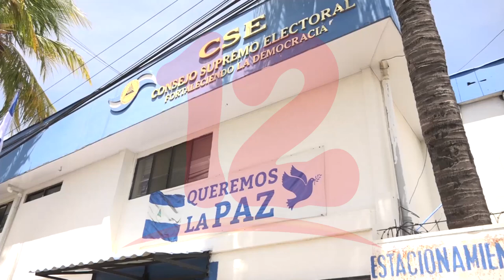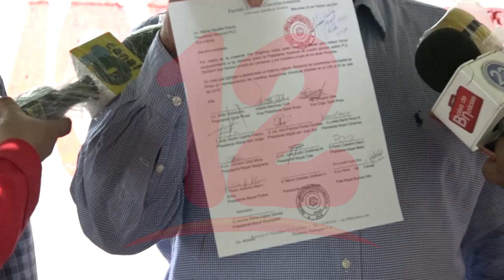CSE rechaza recurso de impugnación contra María Haydee Osuna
NosResistimosAlEmbargo Consejo Supremo Electoral de las Palmas en Managua rechaza recurso de Impugnación de miembros de la junta directiva del PLC en Rivas, que fueron destituidos por la presidente de ese partido María Haydee Osuna.